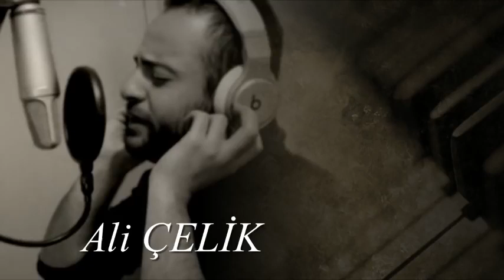ALİ ÇELİK Suya Gider Allı Gelin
SOLİST ALİ ÇELİK ÇANAKKALE DE YAŞIYOR